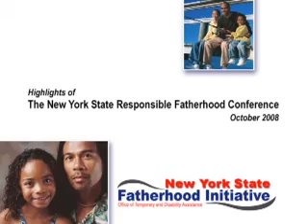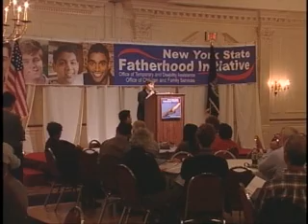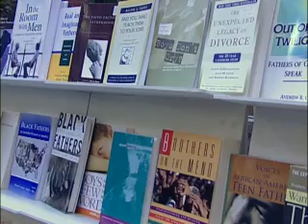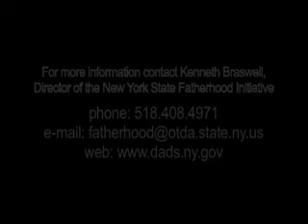2008 New York State Fatherhood Conference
This conference took place in Albany, New York in 2008. It was planned by Kenneth Braswell as the Director of the New York State Fatherhood Initiative.